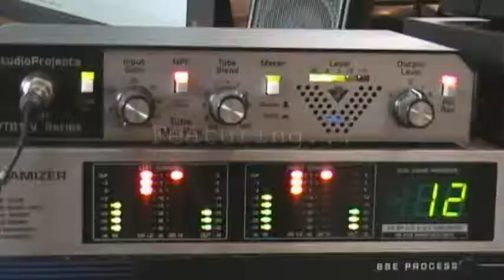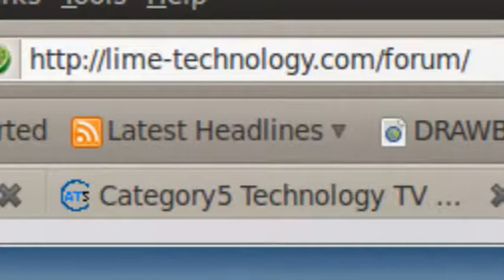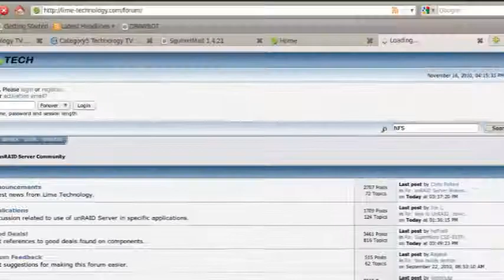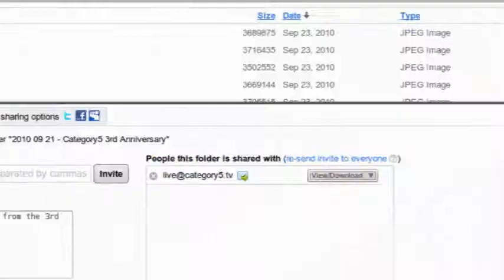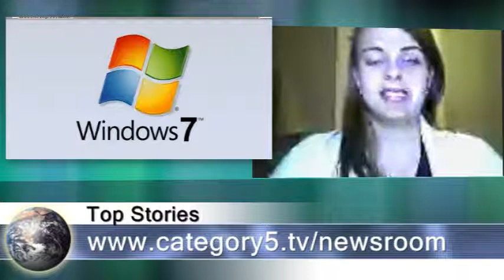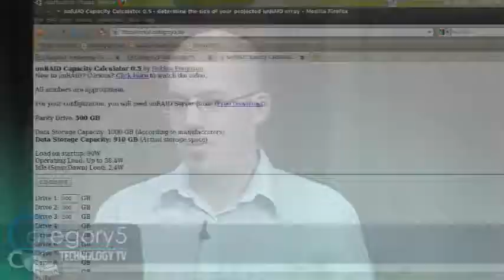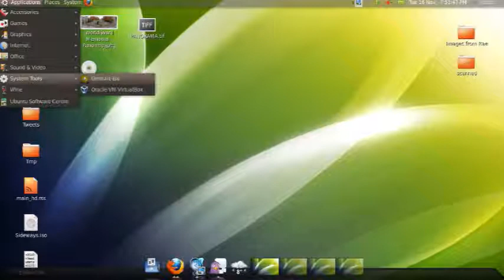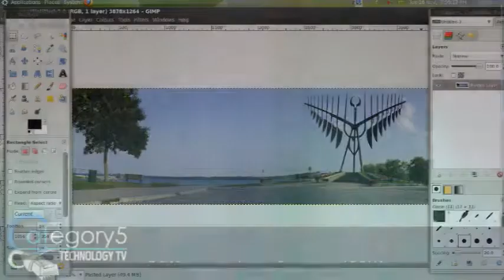165 - Basic Photo Manipulation Part 8 - Category5 Technology TV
* Feature:  Using free software to crop images.
    * Software Feature:  A GUI-driven tool to mount your CD and DVD ISOs in Linux.